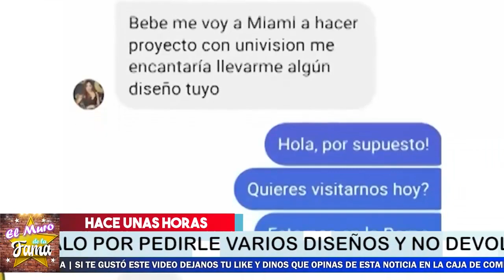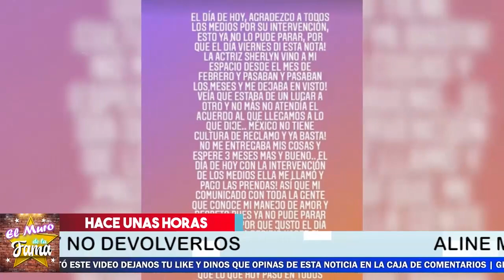🔴😤¡𝗡𝗢 𝗧𝗜𝗘𝗡𝗘 𝗩𝗘𝗥𝗚Ü𝗘𝗡𝗭𝗔! Descubren Que Sherlyn 𝗥0𝗕0 𝗟𝗮 𝗥𝗼𝗽𝗮 De Una Diseñadora Mexicana 💸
ahora exige que le pague …

¡𝗡𝗢 𝗧𝗜𝗘𝗡𝗘 𝗩𝗘𝗥𝗚Ü𝗘𝗡𝗭𝗔!, Descubren Que  ,Sherlyn  𝗥0𝗕0, 𝗟𝗮 𝗥𝗼𝗽𝗮  De Una Diseñadora, Mexicana,Televisa Networks,Canal U,Unicable,programación 2022,programas completos,Natalia Téllez,Daniela Magun,Consuelo Duval,Paola Rojas,Netas Divinas,Netas Divinas 2022,Mejores momentos de Netas Divinas,Sherlyn,Sherlyn en Netas Divinas,Netas divinas: más allá de la cenicienta,Sherlyn habla de las fuertes críticas que recibe en redes sociales,el muro de la fama,chismen no like

elmurodelafama

¡ BIENVENIDOS ‼️

Entertainment
Television program
noticias de espectaculos
espectaculos noticias
noticias de la farandula
tv mexicana
Televisa espectaculos
chismes
escandalo de los famosos 2021
farandula 2021
chisme de farandula
karol tamiko
programa hoy
suelta la sopa
polemica
Ventaneando